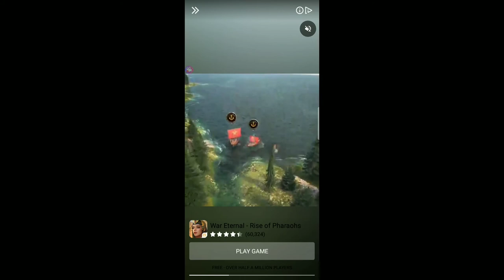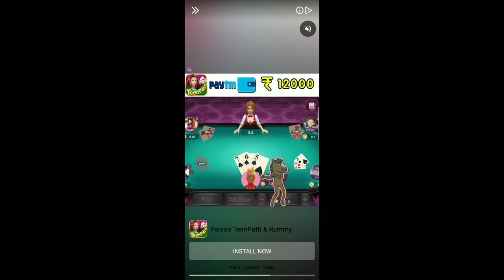Video game pull in out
Game in pull in out,
Pull Him Out android,Pull Him Out android gameplay,Pull Him Out trailer,Pull Him Out ios,Pull Him Out ad,

Pull Him Out APK,Pull Him Out mod,Pull Him Out download,Pull Him Out EP 1,

Pull Him Out app,Pull Him Out episode,Pull Him Out new update,Pull Him Out iphone,
Pull Him Out new game,Pull Him Out tablet,Pull Him Out solution,Pull Him Out intro,Pull Him Out ipad,pryszard gaming,android gameplay,ios gameplay

iOS,Android,Walkthrough,GamePlay,pull Him Out,Solutions,SSSBGames,SSSB Games,Level,Chapter,Xmgameclub